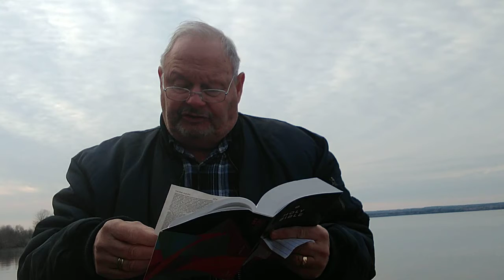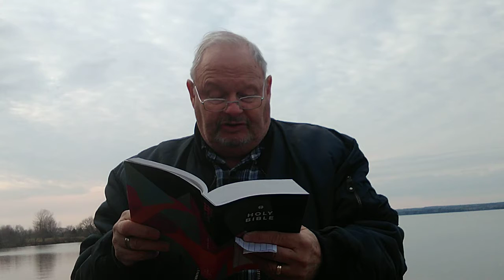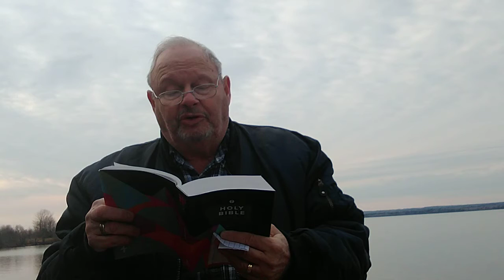Reading Luke in Advent - Day 12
Luke Chapter 12
Zion Lutheran Church, Ashland, WI
Pastor Rick